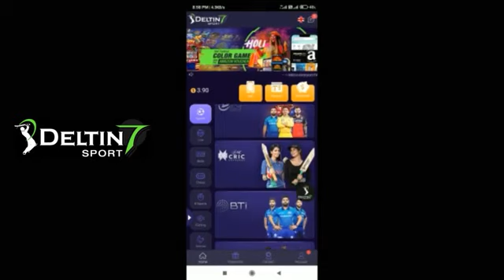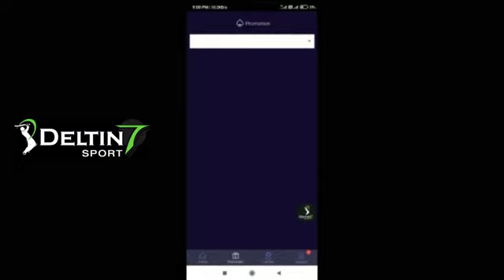Facundo Pereyra ബ്ലാസ്റ്റേഴ്സിലേക്ക്💯💛 Luna-Facundo Combo😎Kerala Blasters Latest News|Kbfc News|Isl